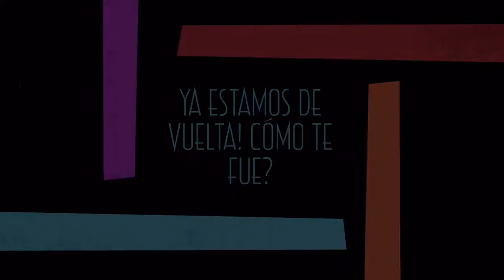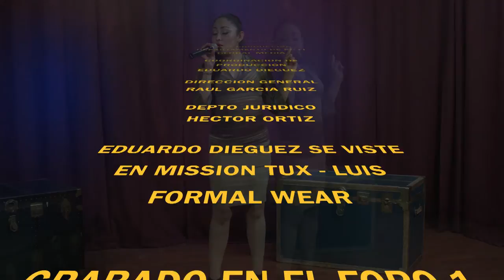Global Media: El Show De Dieguez - Ep. 18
Les dejamos el nuevo programa de ElShowDeDieguez!
Donde nos acompaño Miguel RIGGS​, DFS Marlene Zumba​, Luis del programa LaRed en NotidiocesisTV, el Dr. Sergio Garcia y en la musica Monica Garcia de Puro Chihuahua Tv​!

D.R. 2016